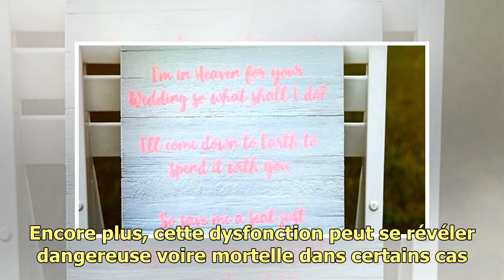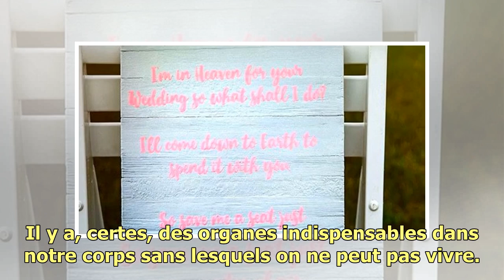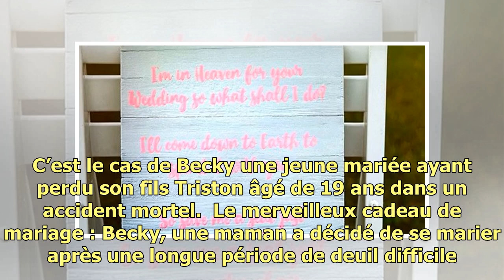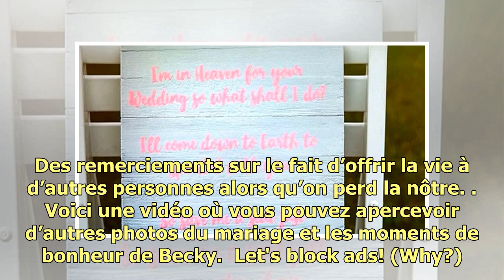Après la mort de son fils, cette mère reçoit une belle surprise le jour de son mariageTop Of The ...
Après la mort de son fils, cette mère reçoit une belle surprise le jour de son mariageTop Of The World